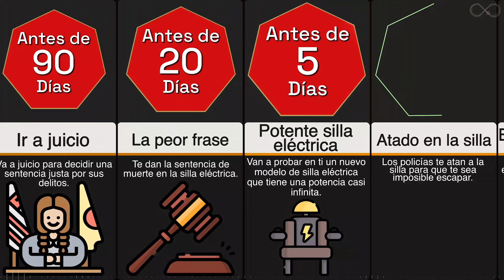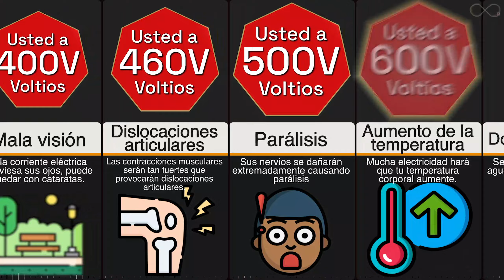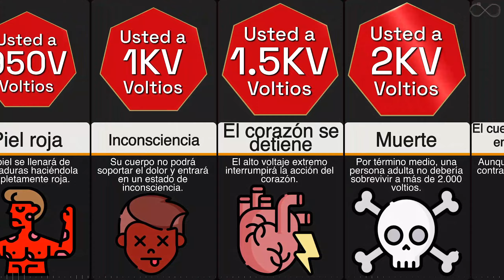Comparación: Usted a diferente voltaje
Nuestro cuerpo conduce la electricidad. Si alguna parte de tu cuerpo se encuentra con electricidad viva,
una corriente eléctrica fluye a través de los tejidos, lo que provoca una descarga eléctrica. A veces se le llama electrocución.
La gravedad de una descarga eléctrica depende de la fuerza electromotriz en voltios y de la duración de la exposición a la electricidad.
expuesta a la electricidad. Esta comparación muestra lo que le ocurre a alguien si recibe una descarga eléctrica a diferentes voltajes,
suponiendo la misma duración para cada caso.